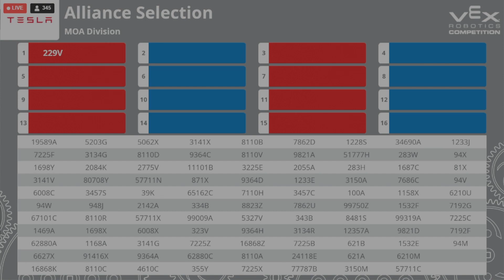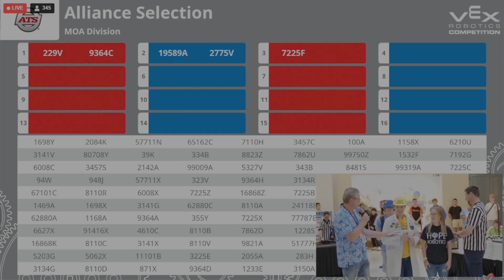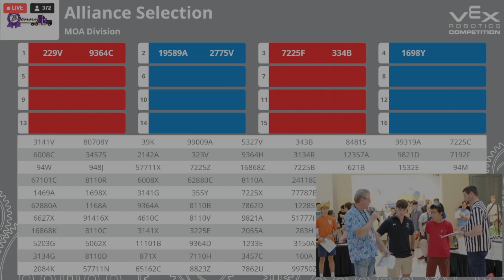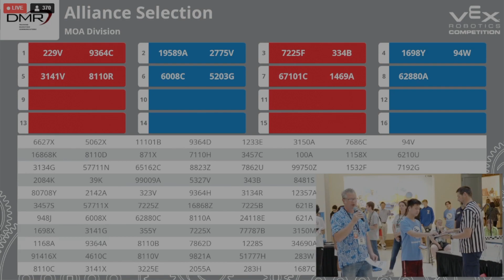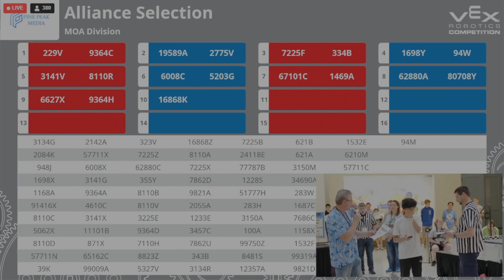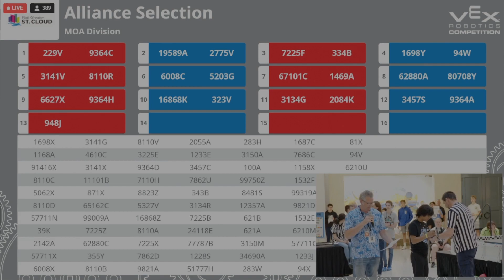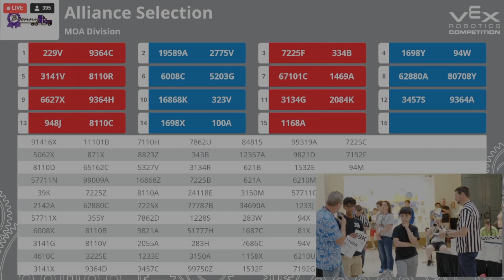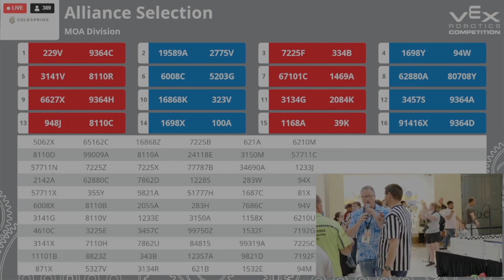Alliance Selection | MOA Signature Event 2023-24 VEX Over Under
Mall of America Vex Signature Event alliance selection

Lots of shakeups and surprises